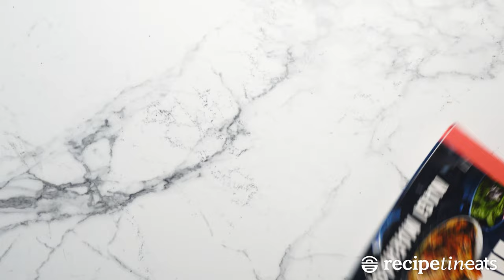Cauliflower Cheese Steaks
A fabulously quick and easy way to make cauliflower steaks. Crazy delicious!

This recipe is exclusive to my cookbook "Dinner"!